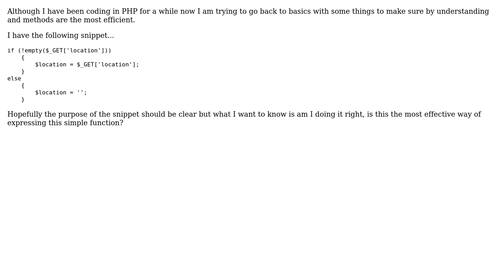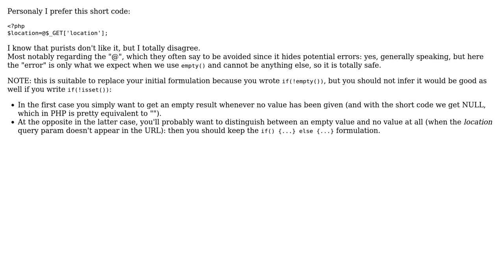Simple IF statement, am I doing it right? (2 Solutions!!)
Simple IF statement, am I doing it right?

With thanks & praise to God, and with thanks to the many people who have made this project possible! | Content (except music & images) licensed under CC BY-SA | Music | Images & others | With thanks to user lilobase user Jamal user fightstarr20 user cFreed and the Stack Exchange Network Trademarks are property of their respective owners. You are responsible for your own actions.